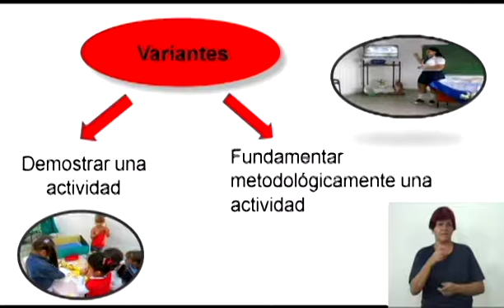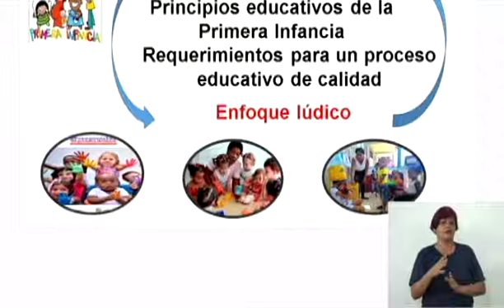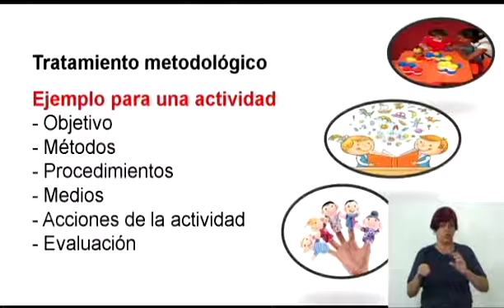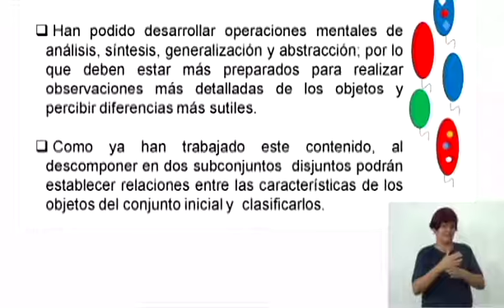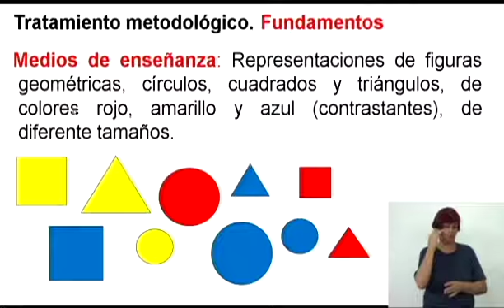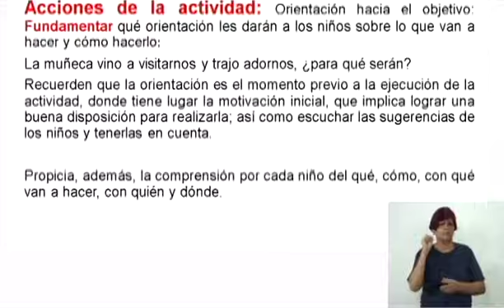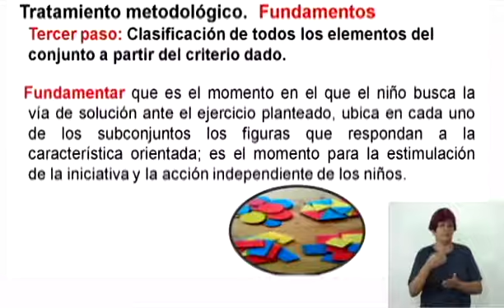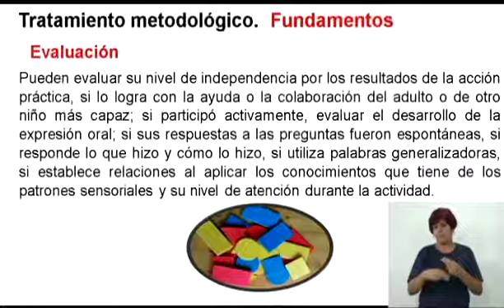CanalEducativoCuba ECE FPP Primera Infancia 10 de septiembre 10